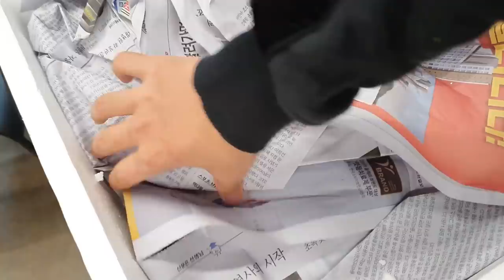필시청) 보자마자 심장 멎었습니다..드디어 올것이 왔네요ㅎㄷㄷ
드디어!! 예쓰에쓰!
세생!!!